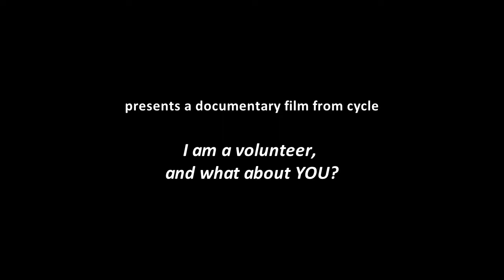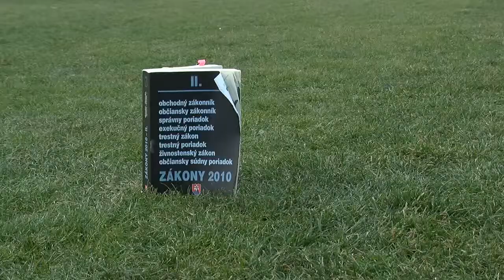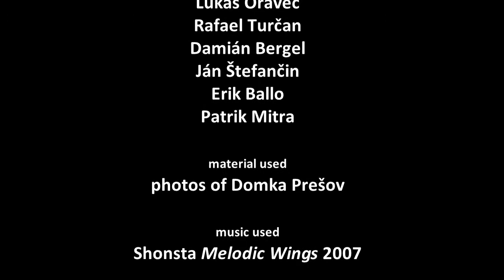Volunteer Marek Semancik EN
Marek Semančík - footbal trainer

made by
Mediálny tím
DOMKA, Prešov

funded by Youth in Action, EÚ